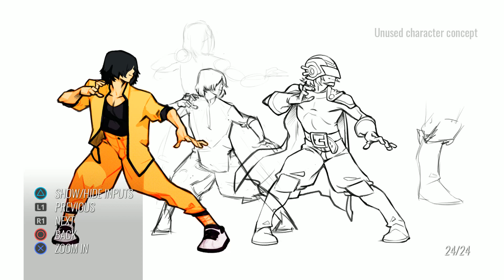Streets of Rage 4 - beta patch gameplay, and my thoughts.